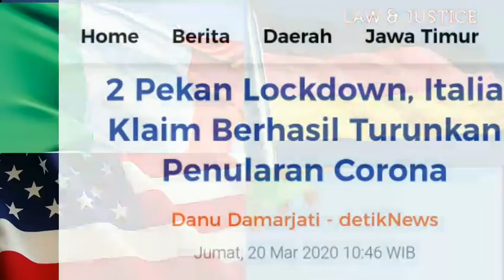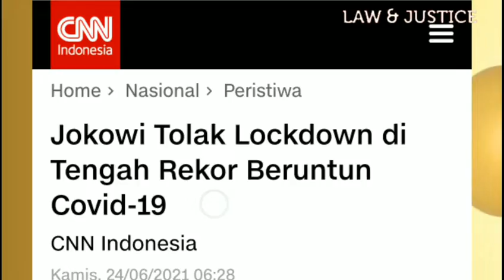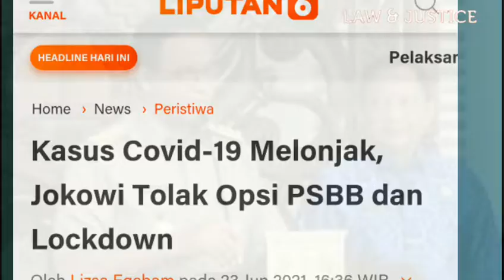Jokowi Tidak Punya Konsep Atasi Covid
Pengamat Politik Recky Gerung sebut Jokowi lelah bukan karena kerja tapi tak punya konsep.

Menurutnya, dari wajah Presiden Jokowi itu tampak lelah bukan karena kerja, ia Capek karena nggak punya konsep, itu lain tuh. Mengalami intelectual pathic atau kelelahan intelektual atau kelelahan mental," ungkap Rocky Gerung.